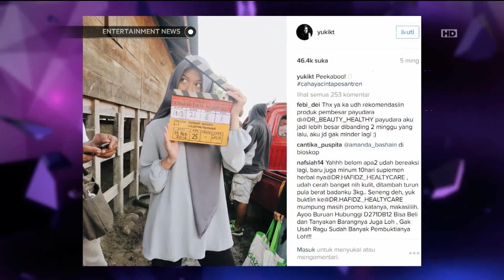Yuki Kato Belajar Berhijab dari Film Terbarunya